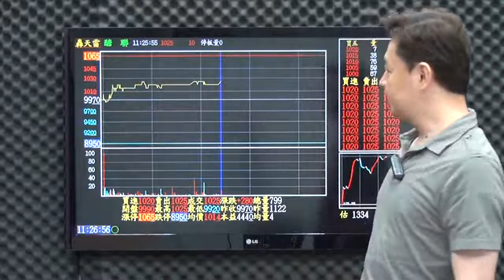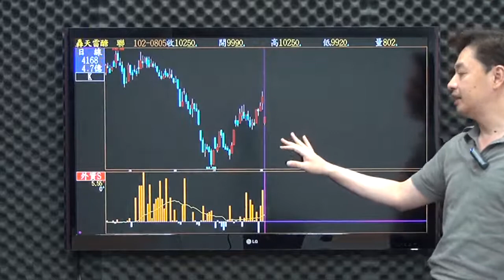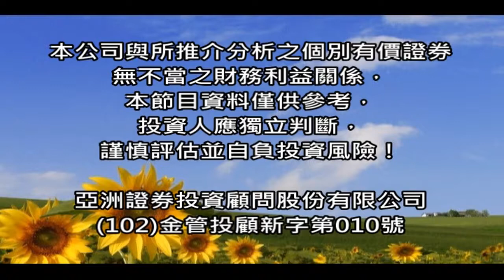網路專屬-價值型投資(蔡慶龍)8/5盤中影音分析